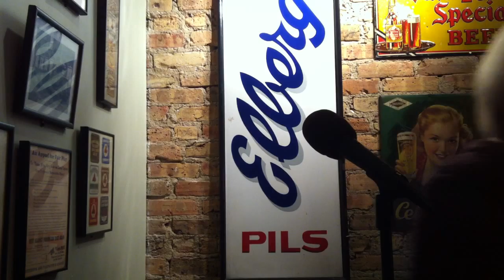Kelly Swails reads her short story "Vanessa McAvoy's Statement" at Tuesday Funk #51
Kelly Swails reads her short story "Vanessa McAvoy's Statement" at Tuesday Funk #51 (Election Night Edition) on November 6, 2012. The story originally appeared in the anthology BEAST WITHIN 2: PREDATOR AND PREY, edited by Jennifer Brozek (Graveside Tales, 2011).

Tuesday Funk is an eclectic monthly reading series that takes place the first Tuesday of the month at Hopleaf Bar in Chicago (5148 N Clark St).